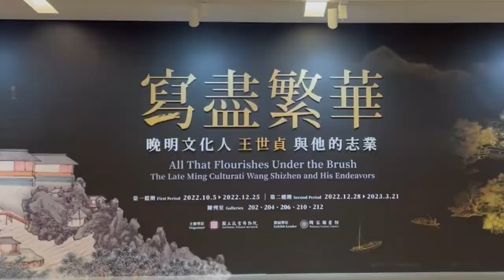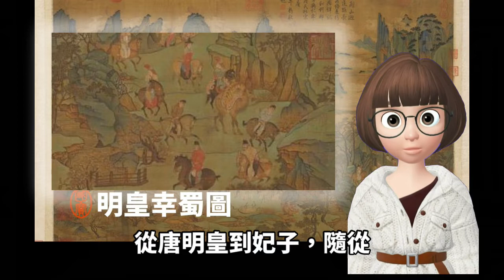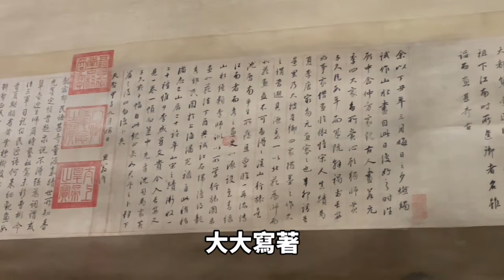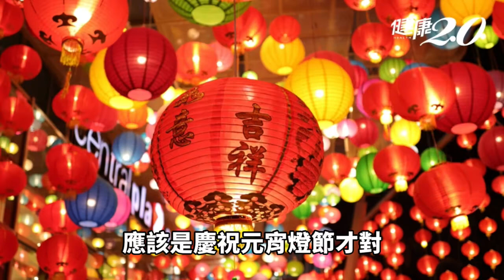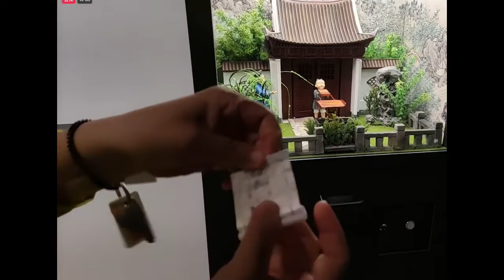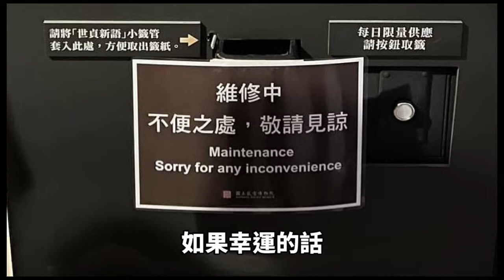寫盡繁華第三集_晚明文化人王世貞與他的志業#故宮導覽22